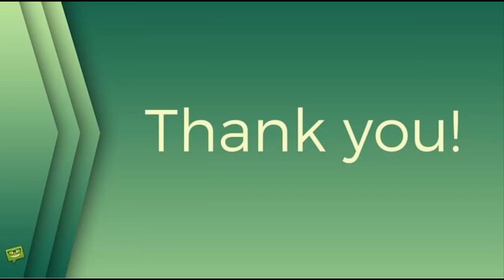Misska Tereza Fajksová se nebojí experimentovat: Na růžové vlně!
tereza fajksová,misska,změna účesu,pochvalné reakce,žhavé drby